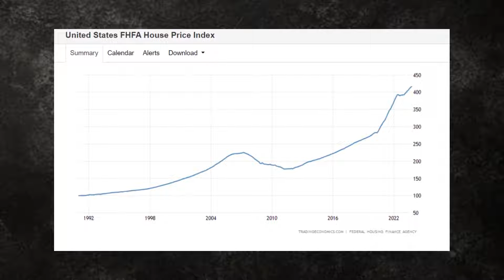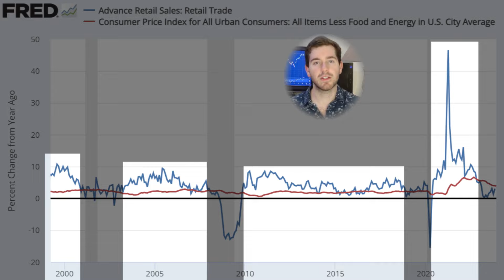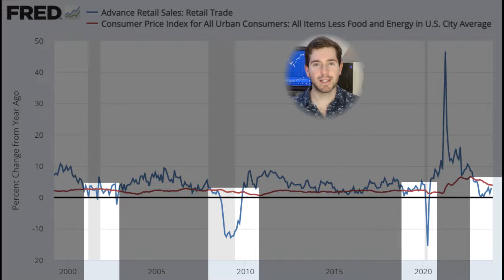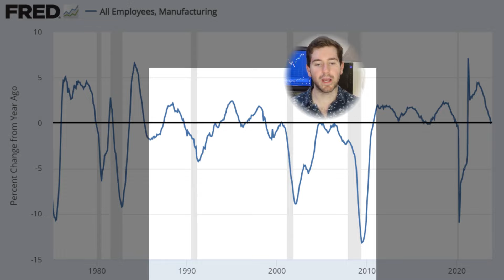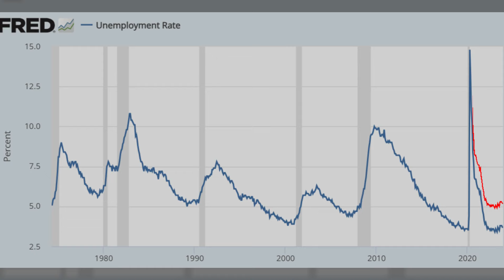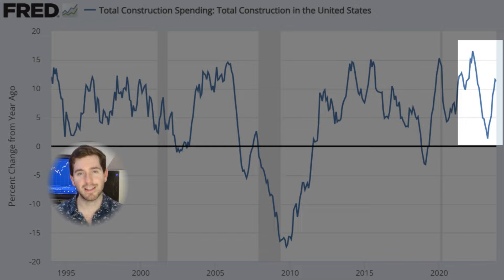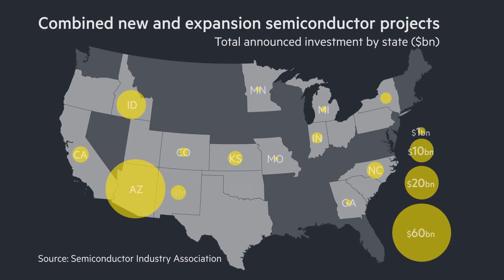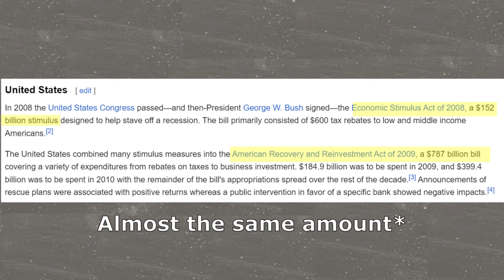Stock Returns In 2024 Will Be Euphoric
Channel Memberships help keep the channel running, prices at $1.49 AUD or approx. $1 USD. In return, you will receive an acknowledge at the end of every YT video as well as direct messaging privileges on Instagram or Twitter

This video may contain opinions with regard to securities. Any views or opinions expressed by Bullish Bounce or any other information provider in this video may not reflect those of Seeking Alpha as a whole. Content published in this video does not constitute a recommendation or advice that any particular security or investment is suitable for any specific person. Past performance is no guarantee of future results. Inherent in any investment is the potential for loss.

REGULATORY GUIDE 244: Giving information, general advice and scaled advice

The purpose of this video and associated media is in the business of giving factual information and not general, scaled, or personal advice. All efforts have been made to provide the most accurate information possible, but please do your own further research. The purpose of this content is not to recommend securities but to provide factual information. Some factual information is provided with general knowledge of viewers' personal circumstances, however please consult a licenced professional for individual financial advice.